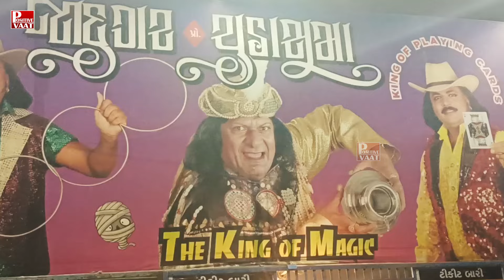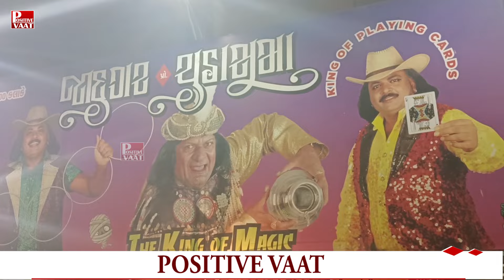સરકાર અમને તાંત્રિક કરતા પણ વધારે હલકા ગણે છે ll અમે લોકોને ખુશ કરીએ છીએ પણ અમારી વ્યથા કોણ સાંભળે l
સરકાર અમને તાંત્રિક કરતા પણ વધારે હલકા ગણે છે ll અમે લોકોને ખુશ કરીએ છીએ પણ અમારી વ્યથા કોણ સાંભળે ll

successperson story
gujarati motivationalstory